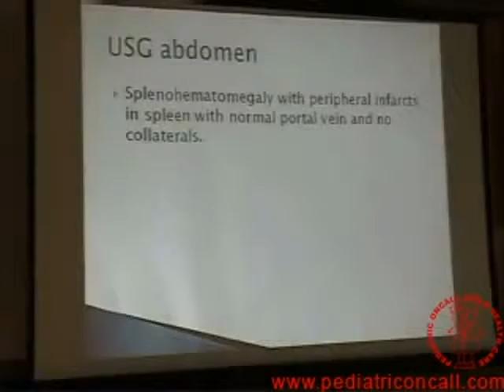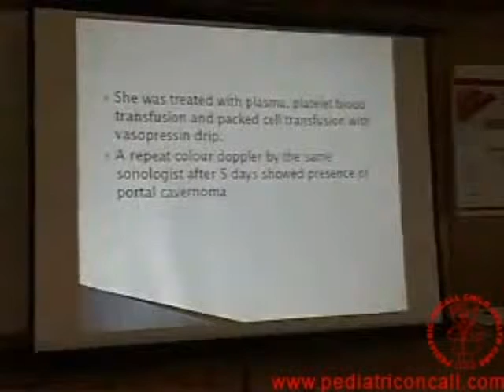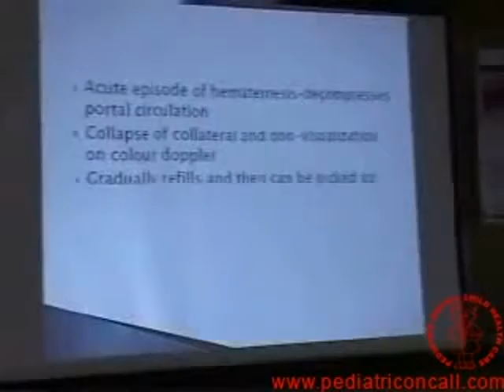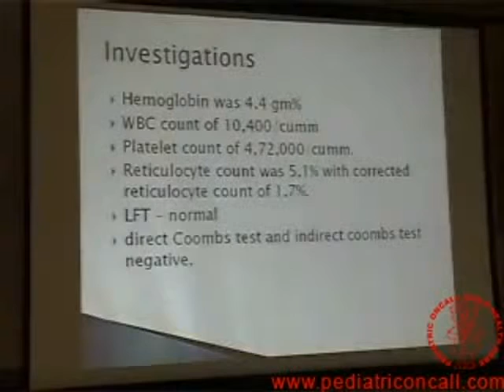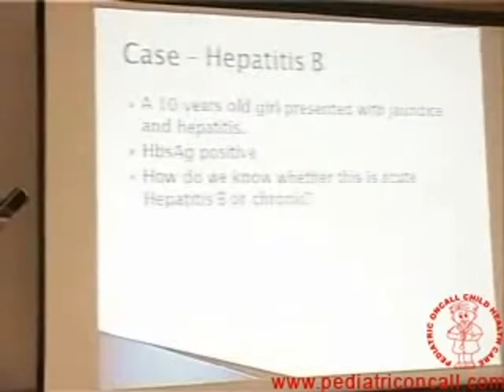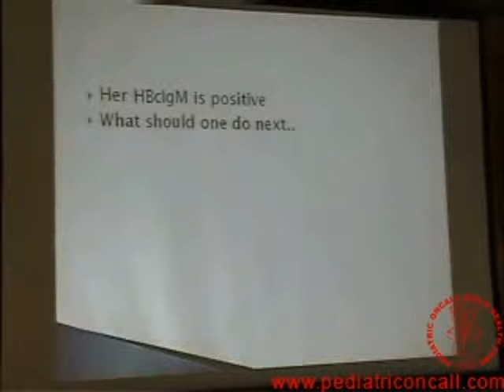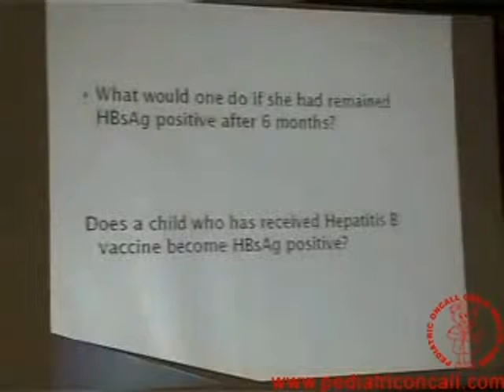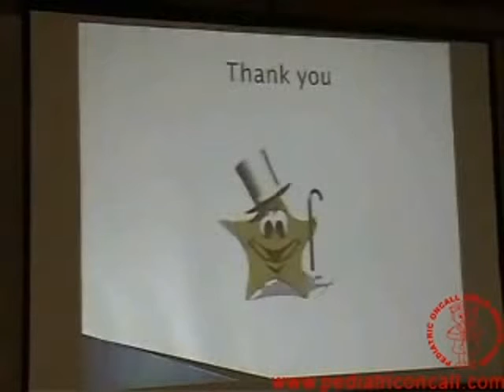Grand Rounds (Interactive case presentations) - Part 4 | Dr. Ira Shah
Teaching rounds on case scenarios that include hemolytic anemia, portal hypertension, jaundice, a lump in the abdomen by Dr. Ira Shah, Consultant Pediatrician and Co in charge Pediatric Liver Clinic, B J Wadia Hospital for Children